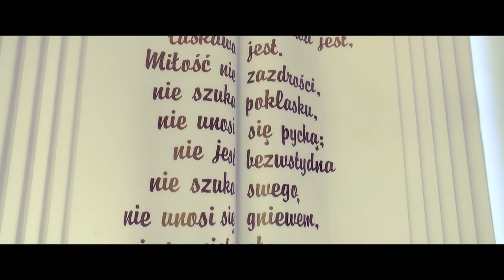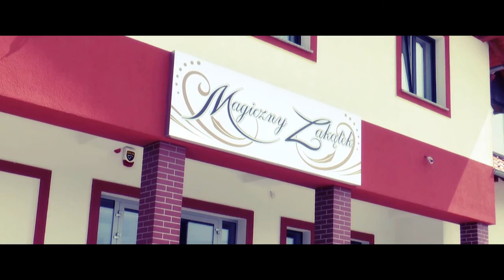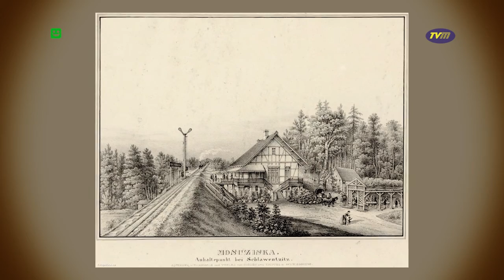TVM - TELEMIX wydanie 05.01.2016